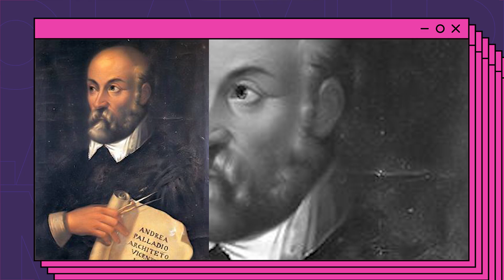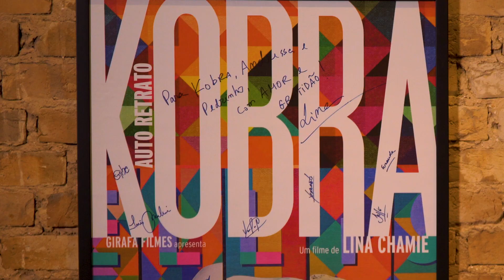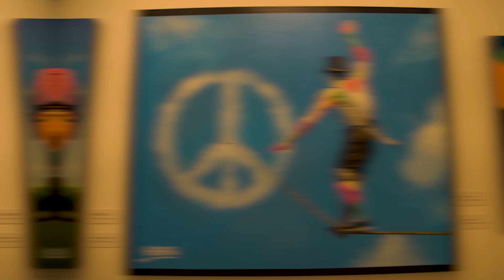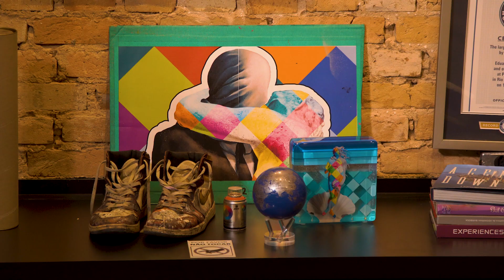"O que te inspira?" Bate-papo com o muralista Eduardo Kobra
O paulistano Eduardo Kobra tem murais espalhados pelos quatro cantos do mundo, sempre muito coloridos e cheios de mensagens.

O REC foi até o estúdio dele, em Itu, para bater um papo e aprender um pouco sobre o seu processo de criação.

Dá o REC!